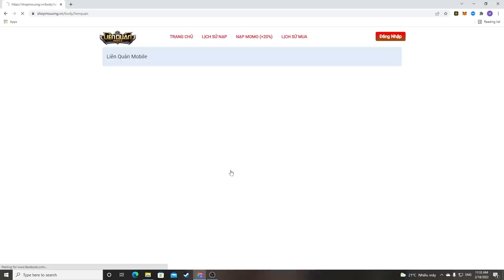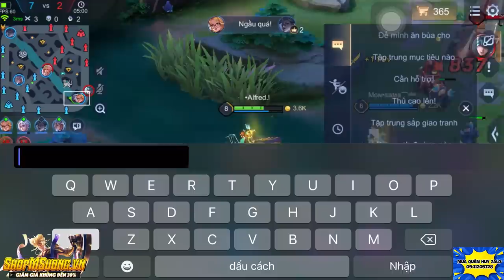Cực Phẩm 1 Mình Telanas Cân 5 Xạ Thủ Bên Team Địch | MSUONG CHANNEL